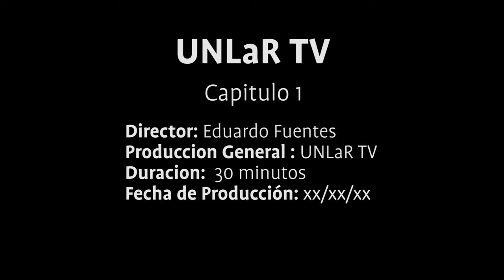UNLaR TV PROGRAMA 58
Programa producido por el canal de la Universidad Nacional de La Rioja. Emitido el 18 de octubre de 2017 por Canal 9 (Radio y Televisión Riojana).
En esta emisión repasamos el debate de candidatos al cogobierno universitario para las elecciones 2017.